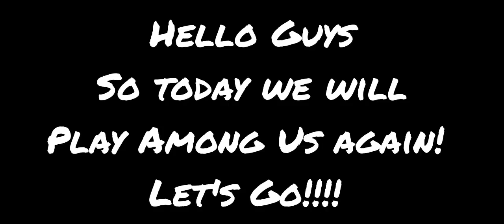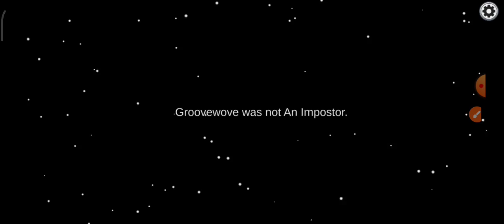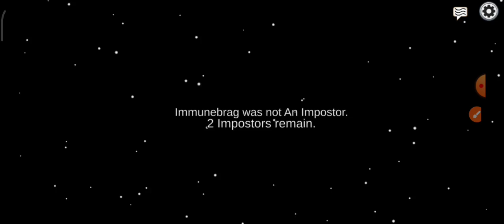I played Among Us again!! 😉 | #2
Comment dow which game you like.

If someone wants to PvP with me in Loki Craft 5 on cube craft server tell me in comments

Till then stay updated bye bye!